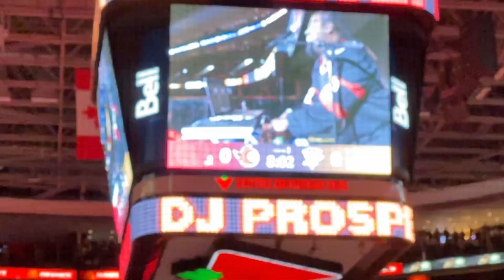Penguins@Senators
Penguins and Senators before the second period